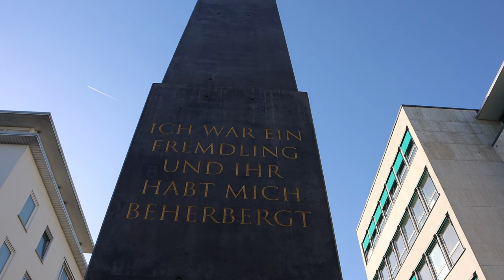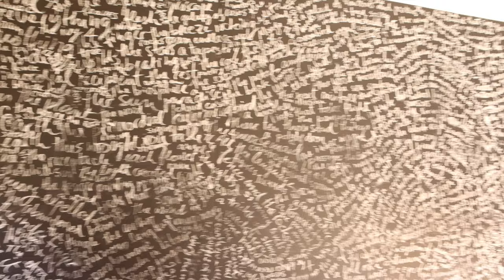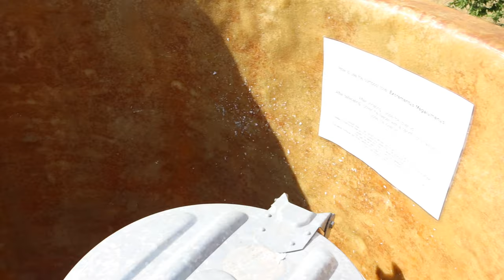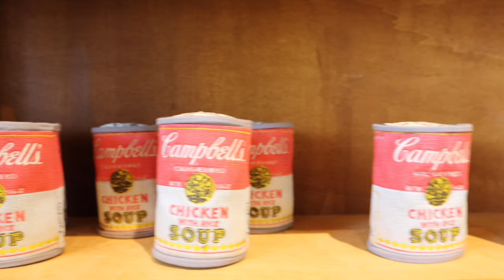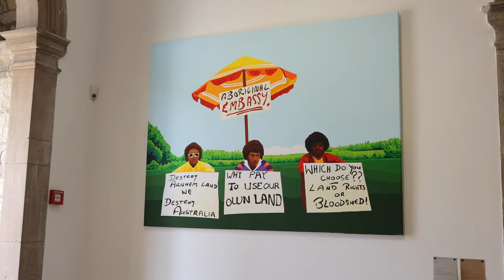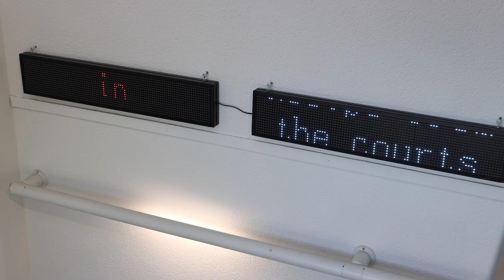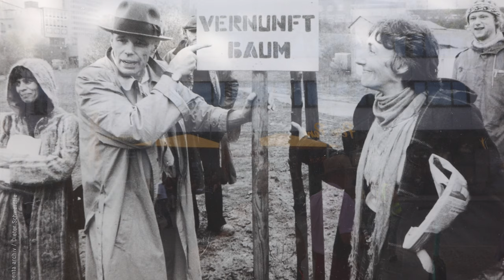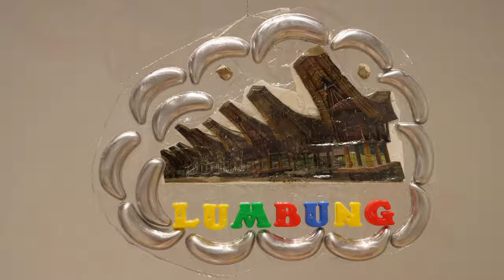Documenta15 - 2022 in Kassel. Eine Rückschau auf die Kunstausstellung (Teil 1)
Teil 1: Rundgang durch die Karlsaue, Documentahalle, Fridericianum, ruru-Haus, Grimmwelt

Kapitelmarker
00:00 Intro
00:29 Einleitung zur Documenta fifteen
01:42 Olu Oguibe, Fremdlinge und Flüchlinge (Documenta 14, 2017)
01:57 Joseph Beuys, 7.000 Eichen (Documenta 8, 1987)
02:04 Claes Oldenburg, Spitzhacke (Documenta 7, 1982), Hiroshimaufer
02:16 Chang en-Man, Floating system for snails, Fuldaufer
03:06 La Intermundial Holobiente, The book of ten thousend things, Komposthaufen
04:07 Más arte más acción, Installation mit Baumstämmen und Sound-Collage
04:33 The Nest Collective, Return to sender
05:13 Cao Mingao und Chen Jianjun, Water system refuge
05:28 Atelier Van Lieshout (AVL), MAMA Doc Space
05:46 Más arte más acción, Excrementus Megalomanus
06:24 Britto Art Trust, Gemüsegarten und Social Kitchen
06:41 Baan Noorg Collaborative Arts and Culture, The ritual of things (skateboard ramp)
07:06 Britto Art Trust, Chayachobi
07:21 Druckstraße der Lumbung Press
07:37 Wakaliga, Film-Werkschau
08:33 Britto Art Trust, Rasad
09:34 INSTAR, Installationen zur kubanischen Kulturgeschichte
10:06 Wajukuu Art Project, Killing fear of the unknown
10:54 Dan Perjovschi, Kolumnen (Fridericianum)
11:06 Richard Bell, Anzeige der Schulden des australischen Staates gegenüber den Aborigines
11:16 Richard Bell, Aboriginal Embassy
11:29 Saadat Ismailova, Mythen und Spiritualität im zentralasiatischen Raum
12:20 Gudskul: Seminare, Workshops, Wissensaustausch im Fridericianum
13:34 *foundationClass*collective, Banner
14:17 Hamja Ahsan
14:45 The black archives - Facing blackness und black and revolutionary
15:39 Tamás Péli, Birth
16:15 El Warcha, Clever ways of stacking chairs
16:35 Komîna Fîlm a Rojava
16:46 Malgorzata Mirga-Tas, Out of Egypt
17:13 Richard Bell, Protest and text paintings
17:30 ruru-Haus, Untergeschoss
18:15 Taring Padi, Banner an der C&A-Fassade
18:28 Joseph Beuys, 7.000 Eichen (Documenta 8, 1987)
18:41 Grimmwelt
18:59 Agus Nur Amal PMTOH, Prehistoric making in progress

Vom 18. Juni bis zum 25 September 2022 fand in Kassel die Documenta fifteen statt. Die fünfjährlich stattfindenden Weltausstellung für zeitgenössische Kunst verwandelt die bedingt durch die Folgen des letzten Weltkrieges an Bausünden reiche und mehr als autogerechte nordhessische Kleinmetropole in ein fröhliches und gut besuchtes Gesamtkunstwerk. So auch die fünfzehnte Ausgabe. Sie unterschied sich von den vorherigen dadurch, dass mit ihr erstmals eine bedeutende Kulturveranstaltung des sogenannten globalen Nordens durch Künstler*innen des sogenannten globalen Südens gestaltet wurde, durch das indonesische Kollektiv Ruangrupa. Sie entwickelten das Lumbung-Konzept, das seine begriffliche Herkunft einer kollektiv genutzten Reisscheune verdankt, und luden andere Initiativen zur Mitgestaltung ein. Dabei ging es weniger um die Präsentation fertiger Kunstwerke als um die gesellschaftlichen Prozesse, unter denen Kunstproduktion stattfindet. Sie wollten die Documenta als eine gemeinsame Bühne zur globalen Zusammenarbeit verstehen.

In zwei Teilen folgen wir unserem Weg durch die Stadt Kassel und die Stationen der Documenta 15.

Camperkalli ist auch auf